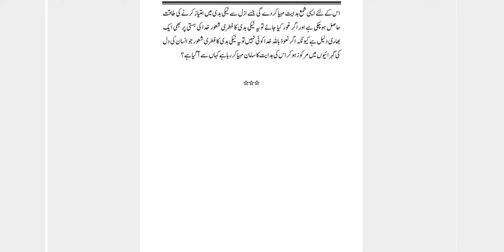Silsila Dars e Hadees | With Urdu Translation | Episode28 | Ramadan Special | Beautiful Life With NJ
iss saal Ramadan kareem mae Beautiful Life With NJ aap k liay  paish ker raha hay silsila Dars e hadees with urdu translation.
iss program mae rozana ayk hadees sharif bama urdu tarjama or tashreh k paish ke jai ghi.

Aaj ke hadees ka unwan hae: Jo bat dil main khatkay es se ijtanab karo

جو بات دل میں کھٹکے اس سے اجتناب کرو

For special Ramadan. You Can Watch Very Beautiful And Informative Islamic Videos Only On Your favourite Youtube Channel Beautiful Life With NJ